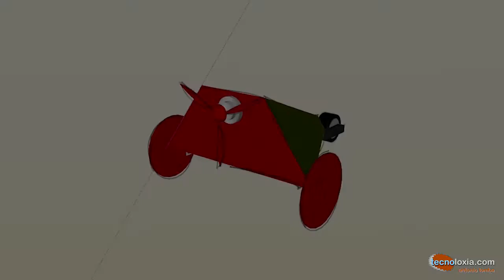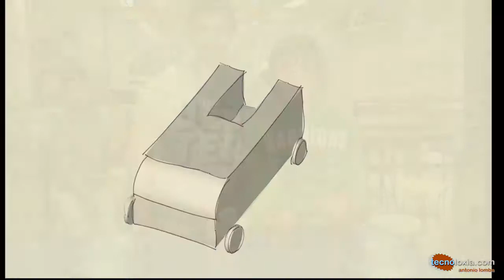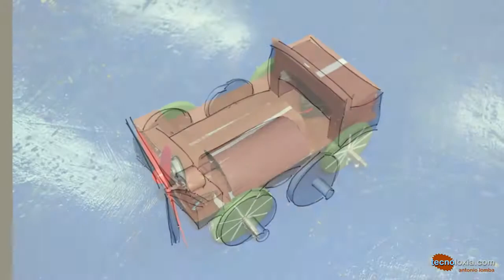Vehículo terrestre propulsado con hélice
Película do proxecto de deseño e construcción dun coche propulsado con hélice realizado con alumnos de 2º ESO na materia de Tecnoloxía. Este actividade foi realizada seguindo os parámetros do proxecto iTEC, que ten como lema "deseñar a aula do futuro".